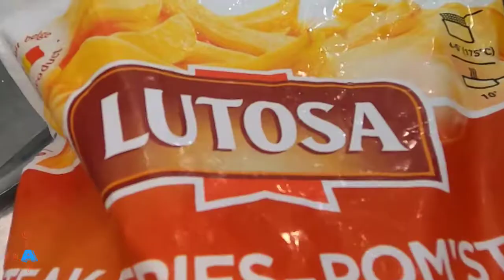Muốn Ăn Thì Lăn vào Bếp BeefSteak Khoai Tây Bông Cải